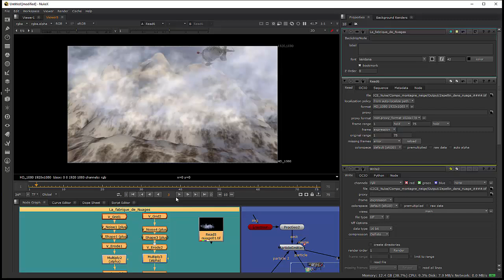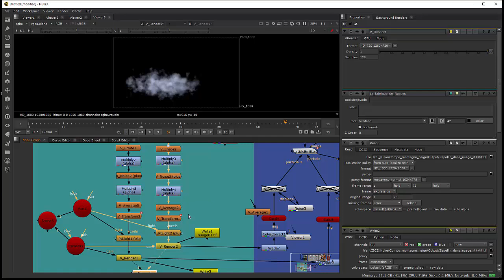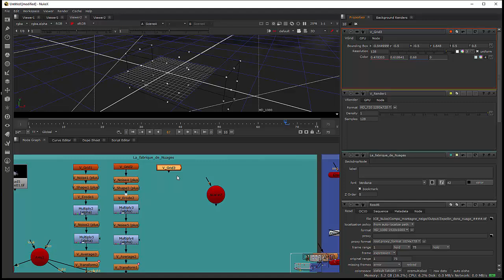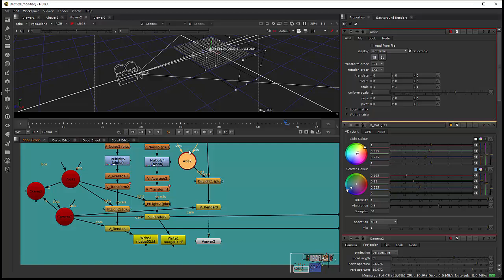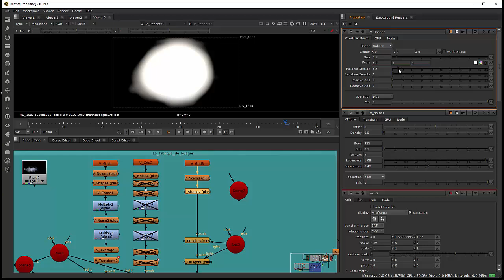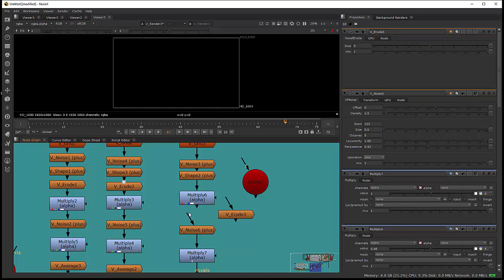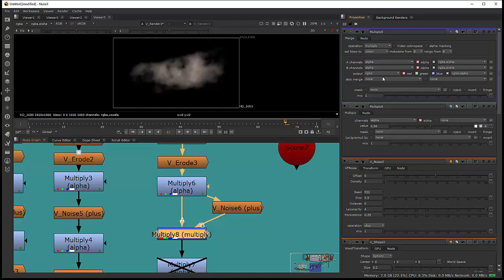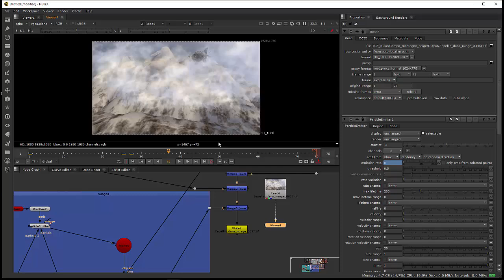Tuto du Jeudi : la fabrique de nuages - Nuke Voxel System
Dans ce tuto de la semaine, regardons un compositing réalisé dans Nuke en 3D avec une fabrique de nuages ☁☁ réalisée grâce au node "Voxel System" !